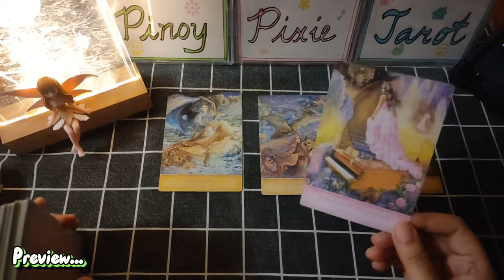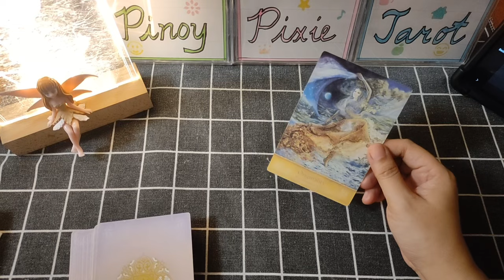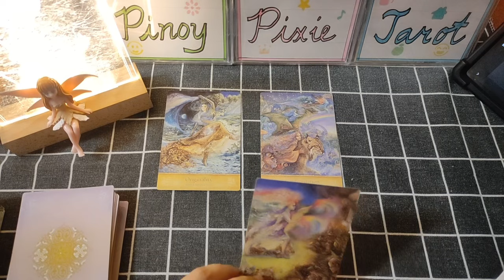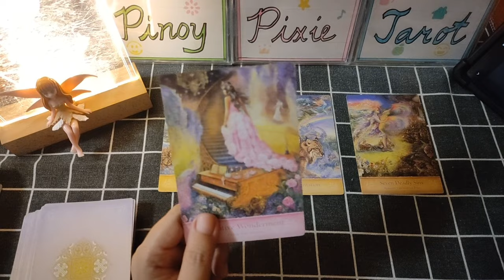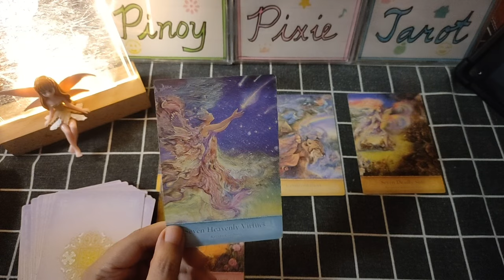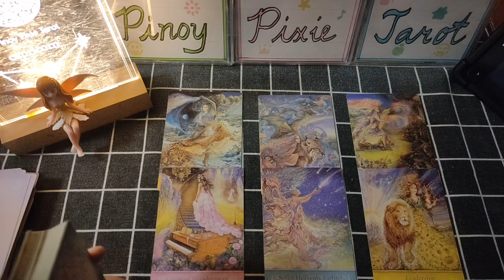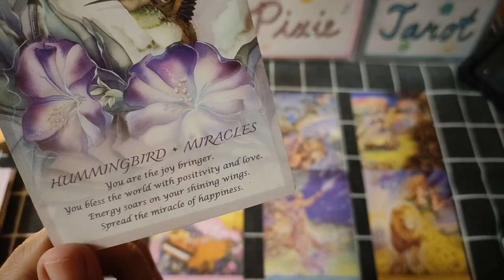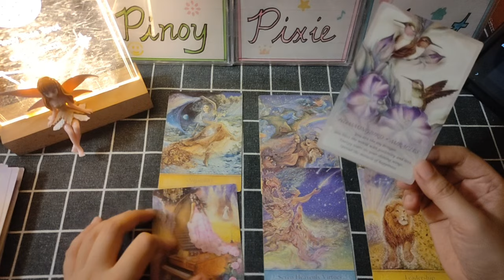Capricorn - YES! SUNDIN ANG GUSTO MO ❤️ Msg Fr D Universe Tagalog Tarot Reading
Tagalog Tarot Reading / Horoscope / Kapalaran para sa Capricorn!

In this video, aalamin natin ang message ni universe para sa mga Capricorn para ngayong August to September 2024. Ang mga readings ay maaaring magresonate sa inyong sun, moon, rising and venus signs.

pinoy horoscope
tagalog horoscope
kapalaran 2024
horoscope 2024
capricorn 2024